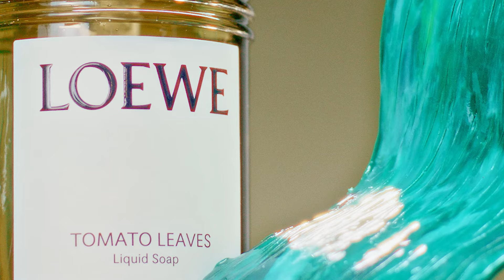HOLIDAYS 2023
The LOEWE Perfumes gift edit is a highly crafted kaleidoscope of
emotive, nature inspired olfactory gifting ideas.

CONNECT WITH LOEWEPerfumes